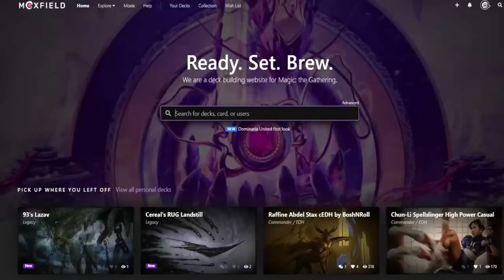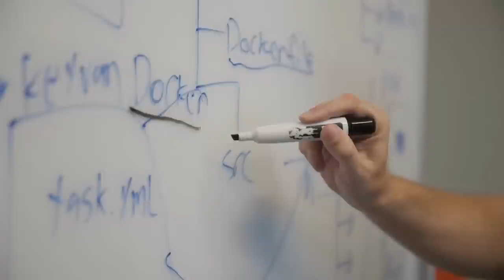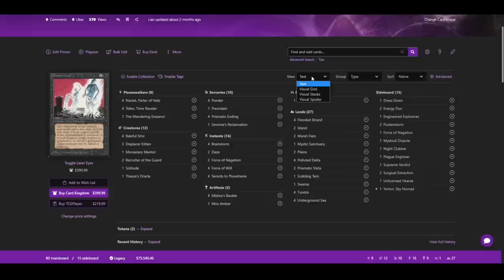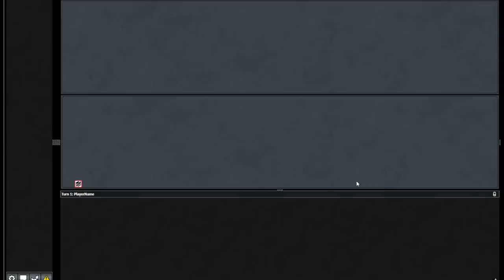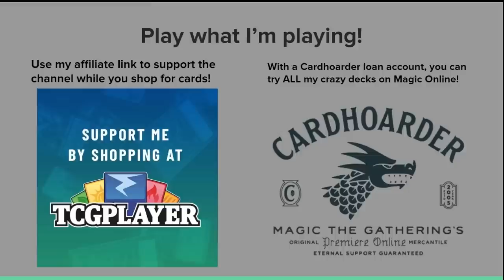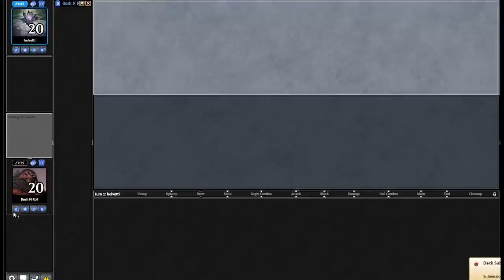LET'S GET GREASY! Pioneer Abzan Greasefang Combo. Parhelion II, Self-Mill Reanimator. RCQ prep MTG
Continuing the mini-series of Pioneer decks for MagicCon Philadelphia and RCQ prep. This time it's abzan greasefang, the self-mill reanimator deck with Parhelion II for the combo kill. Let's get greasy! MTG

0:00 Intro
0:50 Deck Tech
7:57 Round 1
17:18 Round 2
25:04 Round 3
41:48 Round 4
49:39 Round 5
1:05:29 Final Thoughts